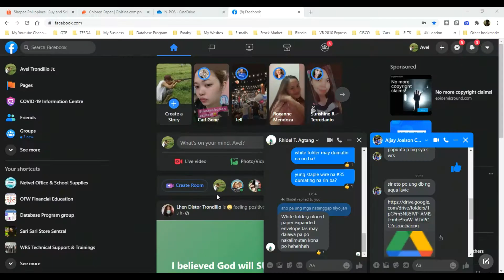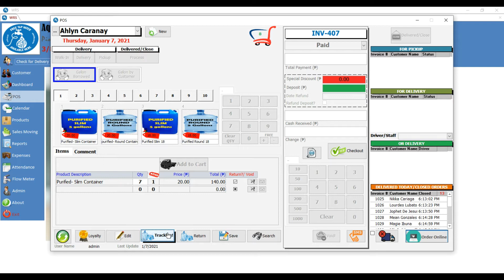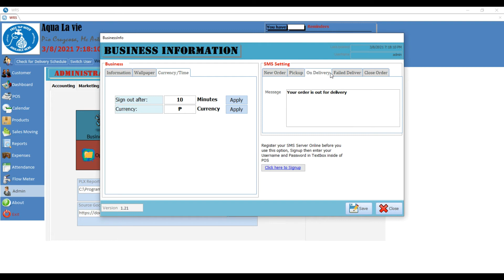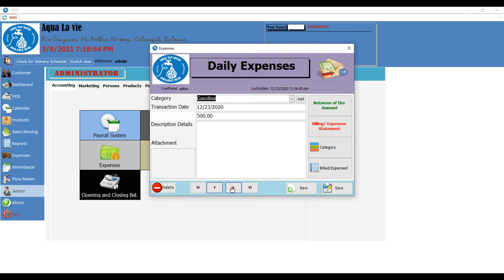WRS Aqua Lavie || Water Refilling Station Software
tulong sa water station
negosyong patok
waterrefilling station
paano gamitin
how to
water refilling
mineral water
purified water
PAANO MAMONITOR ANG DAILY SALES SA WATER REFILLING STATION BUSINESS?